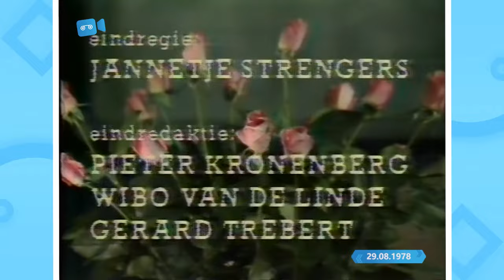TROS | Aktua TV Einde | Promo | Aankondiging door Monique van Erp | Intro I, Claudius (29.08.1978)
Monique van Erp is een voormalig TROS omroepster. Ze vervulde deze functie tussen 1972 en 1979.
Na de laatste minuut van Aktua TV met Marcel Bruyns volgt een promo van Nationale Taptoe Breda '78.
Hierna kondigt Monique de dertiendelige BBC serie I, Claudius aan gevolgd door de intro van aflevering 12.

Datum: dinsdag 29 augustus 1978

Bron: Philips N1502 (Scotch VC-60)